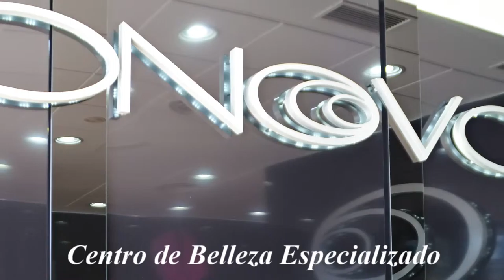Onovo Puerto Banus Centro de Belleza Especializado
Avenida del Rotary, Nº 7(Edificio Tembo) Puerto Banus-Frente  Plaza Antonio Bandera TF. 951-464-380